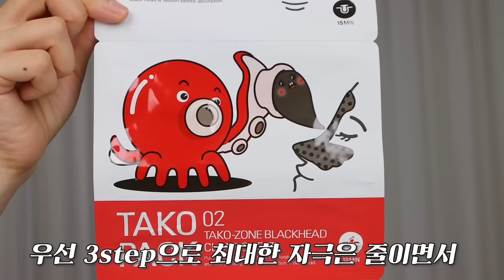모공피지 찐으로 효과 본 올리브영 추천템들👍👍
헤이미쉬 올클린밤 120ml 18,000원 ▶️ 14,580원 (19%)
🙌3월 올영 세일(3/2~3/8)🙌

나이팅게일 3스텝 타코팩 문어흡착팩 2EA / 정가 9,000원

식물나라 프로폴리스 워터리 멀티 오일 더블기획 50ml*2 / 정가 28,800원